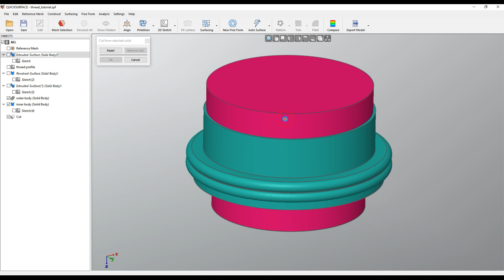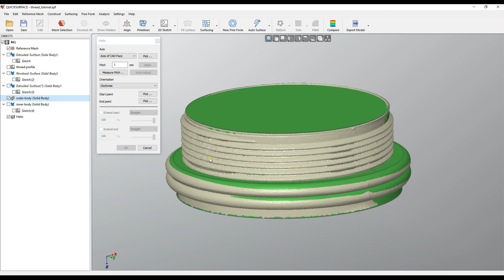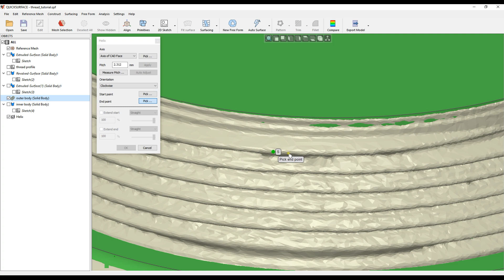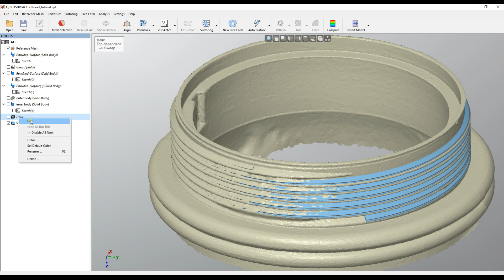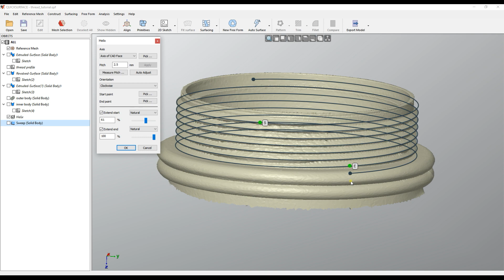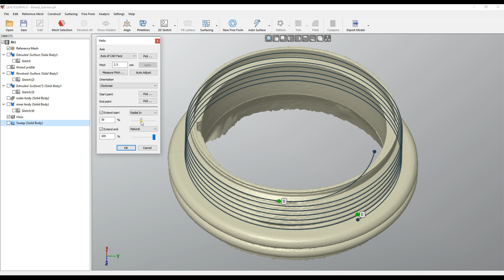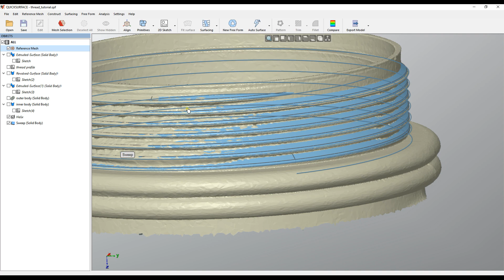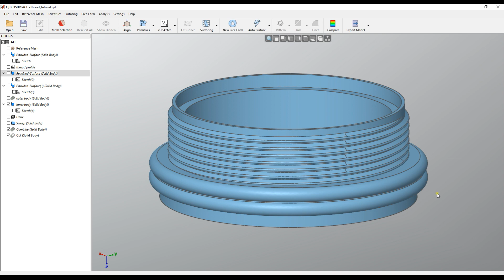QS Tutorials: Helix Curve - How to do Reverse Engineering with QUICKSURFACE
Learn how to create a thread in an efficient way.

1.What is QUICKSURFACE?
A complete reverse engineering solution that complements any 3D scanners that can export STL, OBJ and PTY mesh data or PTX point clouds. Export your results into standard IGES or STEP file formats or build fully parametric history tree directly into other CAD packages.

2.How it works?
Once you have your object scanned, export it from your scanning software as STL, OBJ or PLY mesh or PTX point cloud and load in QUICKSURFACE.
As the software is fully optimised, there is no limitation of the size of the mesh you import. Reduce the number of triangles if needed.
Use QUICKSURFACE's simple and powerful tools to create 2D sketches, extruded and revolved surfaces and free form surfaces. Apply standard CAD operations like trimming, booleans and patterns. Finish your work with adding fillets and chamfers.
Keep control over your work with state-of-the-art deviation control at any time of your work. Create a hybrid model with the best accuracy and design intent.
Once you are ready export as industry standard STEP or IGES file or transfer directly the full parametric tree into SOLIDWORKS.

3. Why QUICKSURFACE?
We don’t compare our solution to other packages, but we simply highlight some of the features that make QUICKSURFACE different:
- Interactive selection by the user instead of automatic segmentation on reference mesh;
- Constrained best fit (for example the ability to constrain the direction of the cylinder to be parallel to an axis, while still getting the best fit to the points);
- Relations between extracted primitives – parallelism, perpendicular, coincidence, offset;
- Quick alignment based on extracted primitive (datum) prioritization;
- Realtime deviation colour map in 2D Sketch mode;
- Proprietary snap-to-mesh technology for free form modelling;
- The ability to modify the automatic surface, if the design intent requires it;
- QUICKSURFACE Free Form is not only exact surfacing, the user can manually adjust the resolution and position of control points to avoid mapping of the surface to the reference mesh which may have outliers and noise;
- Realtime deviation in Free Form, helping to create lighter surfaces with less control points;
- Parametric hybrid modelling – starting with free form and basic primitives, the user can build a complex CAD model by trimming them and can later change the surfaces based on the design intent;
- QS Connect module for SOLIDWORKS never ends with “Transfer failed”. The software guides the user to create an error-free model in SOLIDWORKS;
- QUICKSURFACE has neither hardware integration with scanners nor mesh processing tools which the modern 3D scanners provide. As a result of this, the user does not have to pay extra for tools already included in the 3D scanners’ software;